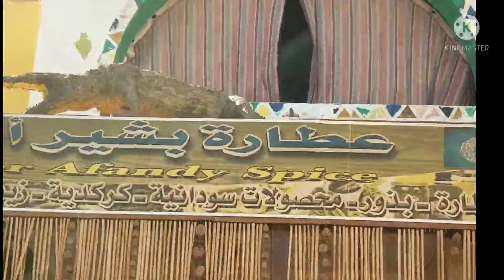أهل النوبة بيربوالتماسيح🐊في البيت ،ياترى بيعملوافيهم ايه بعد ما يموتوا،اتفرجوا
crocodiles everywhere
nubian houses
بيوت النوبة الملونة
يتم صيد هذه التماسيح من بحيرة ناصر وهي صغيرة وتتم تربيتها في أقفاص وبعد أعوام يتم إطلاقها في البحيرة من أجل التزاوج
the strangest houses in the world
crocodiles in the houses
little crocodiles
the nubian people raise crocodiles as sheep
أقفاص التماسيح في البيوت
تماسيح حية وتماسيح محنطة